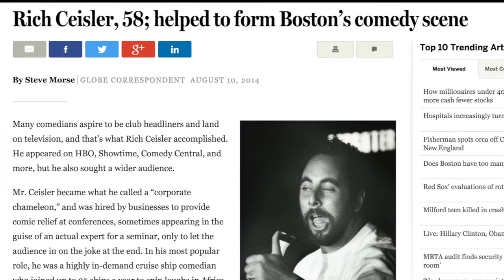Rich Ceisler Tribute